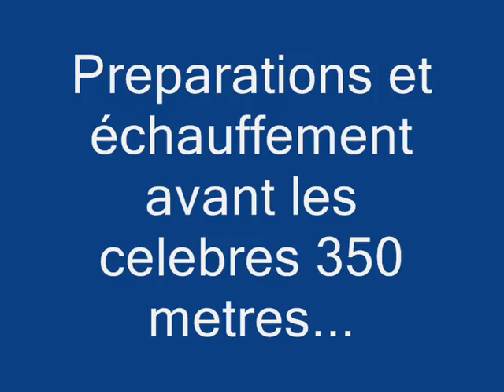Daniel et Jean-Marc a Blanc-Mesnil